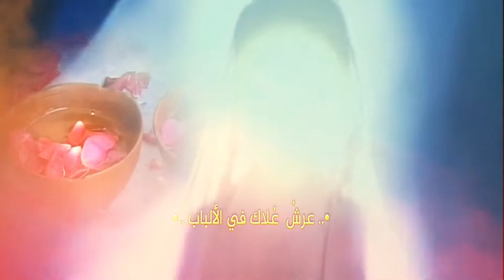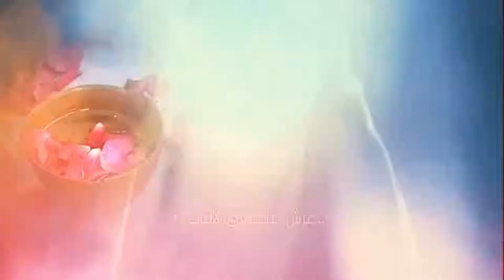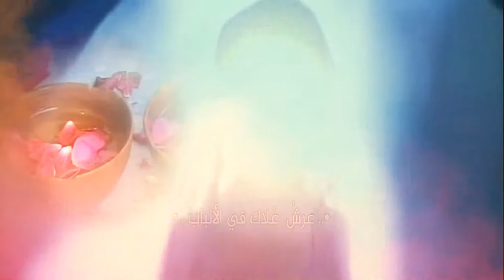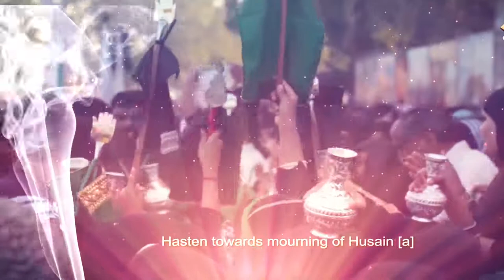Ali Raza Irani Nohay 2018 le ke kuza ye maqtal main jaogi main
NEW TRACK STUDIO LUCKNOW INDIA